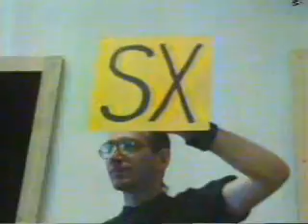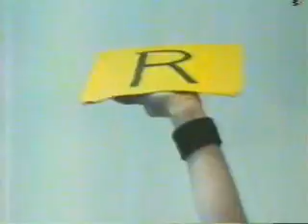John Zorn plays Cobra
John Zorn prompting a game of Cobra, from  "On the Edge: Improvisation in music"